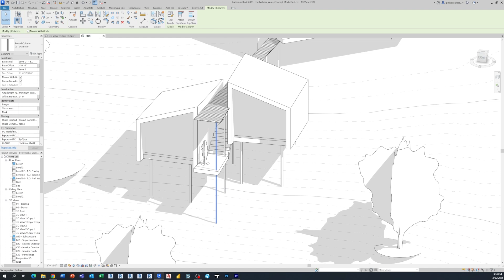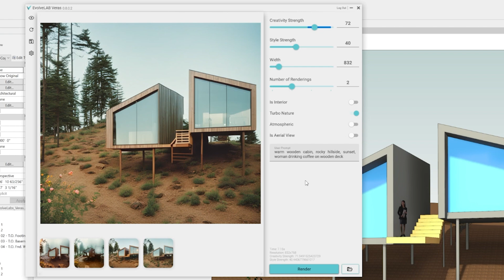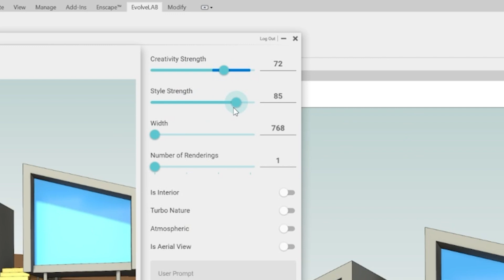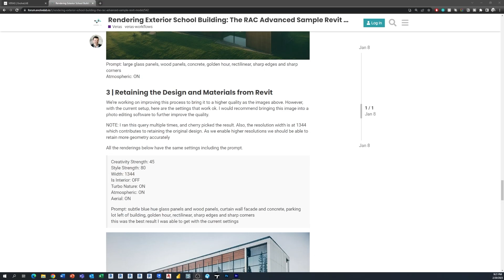AI Rendering for Architects - Project Veras (FULL INTERVIEW!!)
If you missed my last video about an AI rendering tool for architects be sure to check it out here first During that video I showed some snips of an interview I did with Bill Allen and Ben Gular from EvolveLabs... Some of you asked if there was more... So... Here you go!  The full interview with the masterminds behind Veras...

Timestamps:
00:00 Introductions
01:00 How would you explain what Veras is?
02:30 What was the initial goal in making Veras?
04:20 Using Veras as a Conceptual Design Tool
05:40 Is the End Goal to Also be a Rendering Engine using Machine Learning?
07:58 Tips for Prompting and Model Building
10:09 Does the Order of Prompting Matter?
12:30 Do you needed edges on or off in your Revit view with Veras?
13:41 Are You Rendering Before Prompting in Veras?
15:55  Using Parenthesis for Emphasis of Prompts